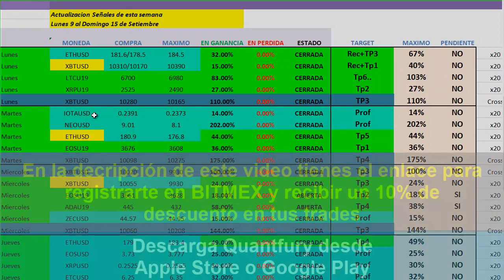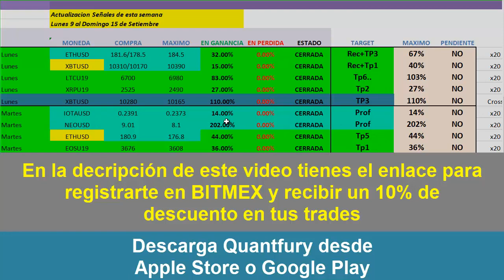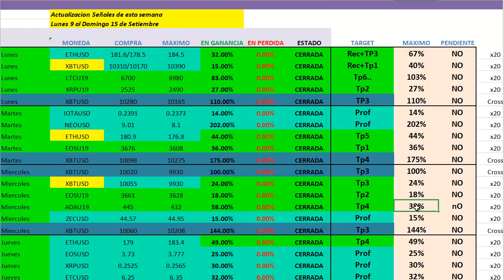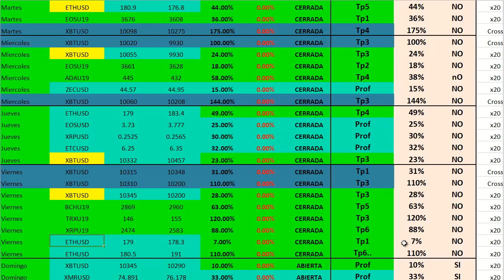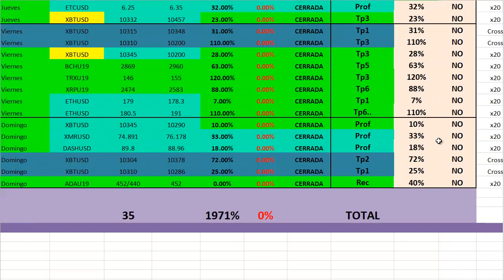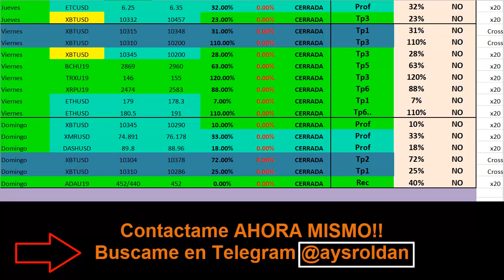2071% EN 1 SEMANA SEÑALES GRATIS SCALPING BITMEX Quantfury SETIEMBRE 2019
En este video te muestro como en 1 Semana logramos 2071% con Trading en criptomonedas haciendo scalping con BITMEX y Quantfury, ademas ahora con la nueva modalidad CROSS

Canal PREMIUM de Señales para Bittrex, Binance, Poloniex, BITMEX y Quantfury con mínimo el 300% de ganancia semanal

Y mas...

REGISTRO GRATIS!!

bitcoin
como ganar dinero con bitcoin
bittrex
trading, poloniex
bitcoin, billetera
ethereum
altcoins
exchanges
dolares
euros
mineria
en la nube
curso
bittrex
kraken
blockchain
coinbase
xapo
bitso
litecoin
dash
btc
tutorial poloniex
exchange poloniex
trading criptomonedas
señales criptomonedas
criptomonedas trading
trading de criptodivisas
señales trading
señales Bitmex
Bitmex 2019
Quantfury
Quantfury 2019